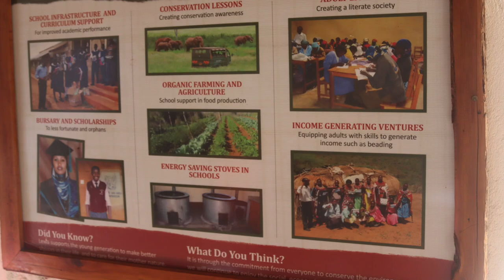Three Rivers Academy trip to Lewa conservancy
Three rivers Academy year nine, conservation class trip to Lewa.